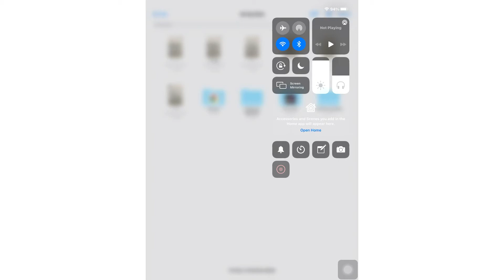Microbiology Important MCQS and Basic Concepts for Medical Students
All important and basic concepts of microbiology

Gram negative organisms, Microbiology, Gram stain, Thin peptidoglycan layer, Lipopolysaccharide, Escherichia coli, Salmonella, Neisseria, Pseudomonas, Klebsiella, Proteus, Gram negative bacilli, Gram negative cocci, Pathogenic bacteria, Antibiotic resistance, Gram negative infections, Gram negative structure